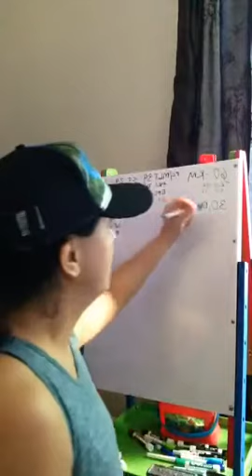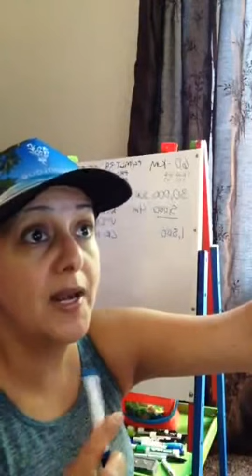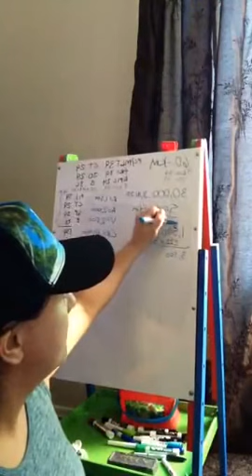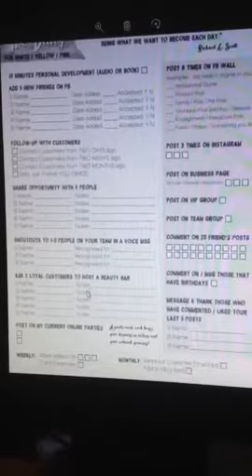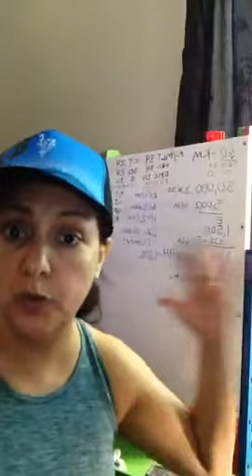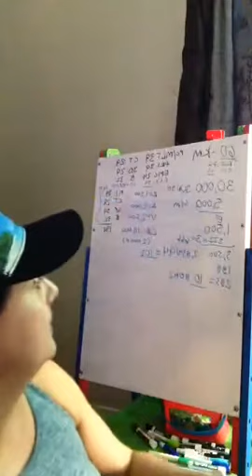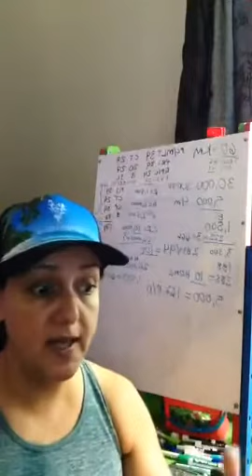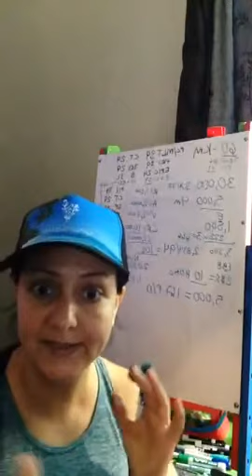Con Toda la Actitud Vamonos a CanCun con Younique!! Viaje 2018 Younique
En este video te doy ideas de como ganarte el Viaje de Incentivo a Cancun!! pon actividades para lograrlo!!